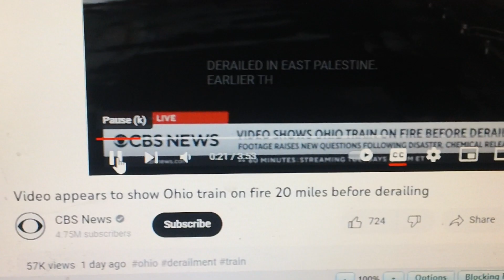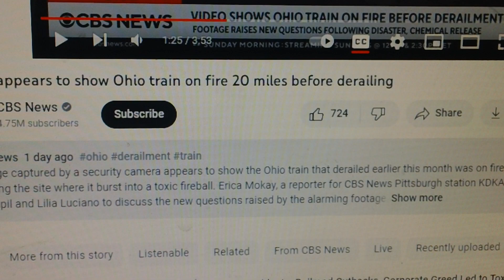Possible video 20 miles before EAST PALESTINE